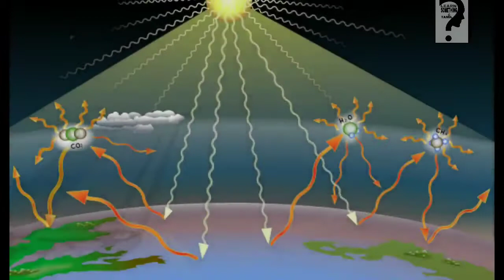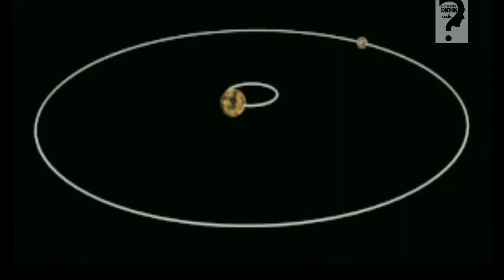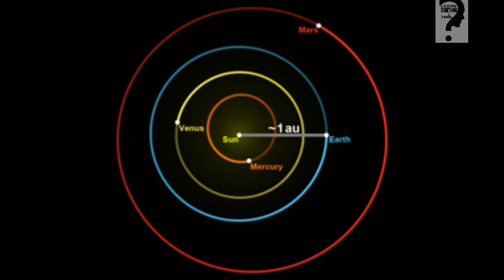Facts about space||Tamil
Facts about space in tamil
Space facts in tamil
Amazing space facts in tamil
science space facts in tamil
unknown facts about space in tamil
interesting facts about space in tamil
Tamil facts